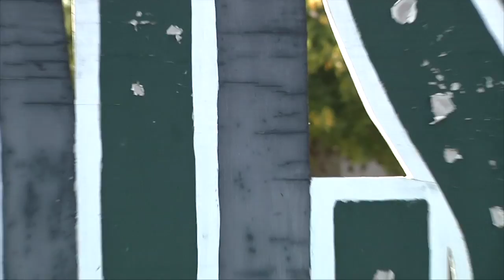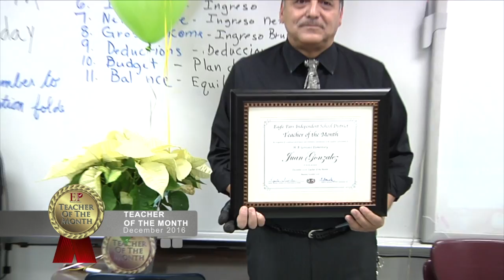Teacher of the Month | Juan Gonzalez | December 2016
This video is about December